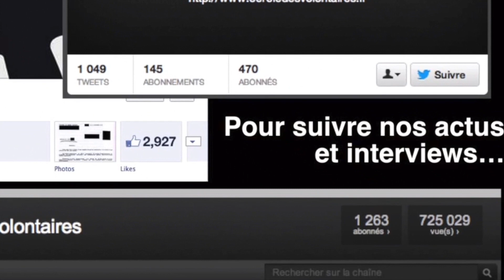Intervention de Pierre Hillard - La France à l'épreuve de l'Union Européenne - 17 avril 2013